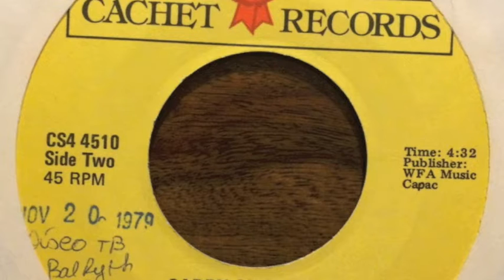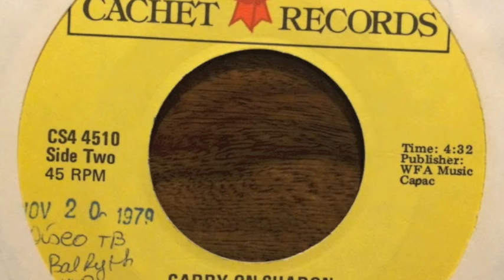Andy Forray ‎– Carry On Sharon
1979 Cachet Records